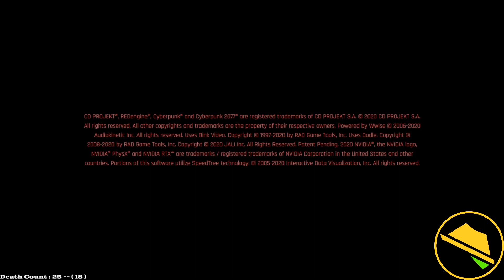Cyberpunk 2077 Ep 12 Dying Rage Core problems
Trying a Janky Beserker build, Pistol Zerk as a hold over build till patch 1.7 drops

Counting how many deaths occur in this full playthrough on the hardest settings

Note: Had a crash right after the final save so the VOD just ends

Twitch VOD: Follow or Tune in 7:30 MST / 9:30 EST Fri/Sat for the live broadcast